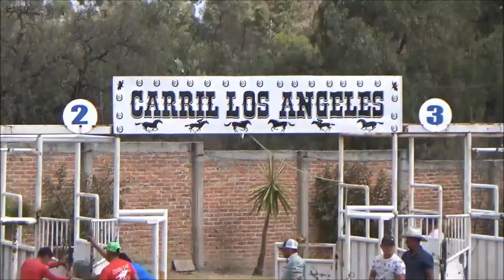CARRERAS DE CABALLOS SÁBADO 18 DE ENERO DEL 2020 CARRIL PAREJERO LOS ÁNGELES DE SANTIAGO QRO